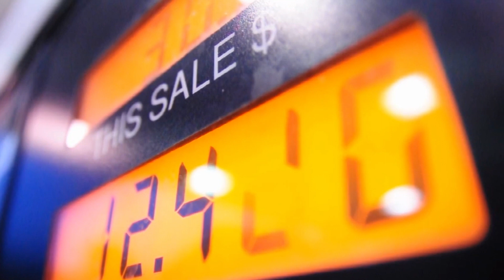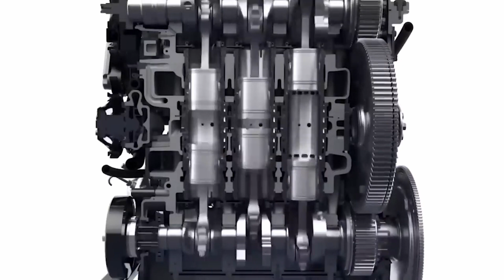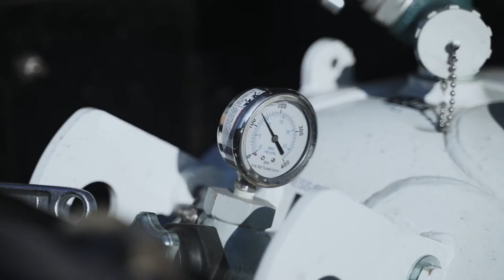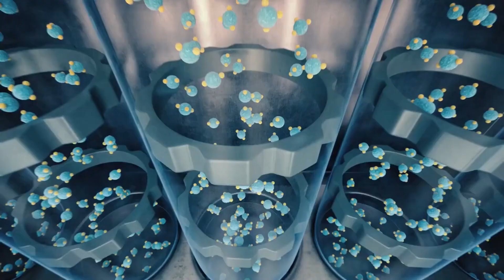Toyota CEO : Ammonia Engine The End Of EV's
Ammonia Engine,ammonia engine toyota,ammonia engine for cars.

Toyota has just unleashed a game-changer in the automotive world - the revolutionary "ammonia engine."

While the world has been focused on the rise of electric vehicles and hydrogen cars, Toyota has been secretly working on a groundbreaking technology that could reshape the future of transportation.

 Unlike many companies racing towards electric vehicles, Toyota believes in offering consumers the freedom to choose the type of car that suits their preferences without being bound to the electric vehicle trend dictated by politicians.

 With this vision in mind, they've engineered a solution to tackle traditional engines' emissions challenge. So, what technology is Toyota working on? And how will this affect the EV race?

Future Space, Velocity, and Voyager.

Inspired by :Toyota CEO: "THIS Engine Will Bankrupt The Entire EV Industry!"

Inspired by :Toyota CEO “This New Ammonia Engine Will Destroy The Entire EV Industry!"

Inspired by :Toyota CEO: "This NEW Engine Will Destroy The Entire EV Industry!"

Inspired by : NEW Toyota AMMONIA Engine Shocks ALL EV Car Makers!

Inspired by :Toyota CEO: "Our NEW Hydrogen Engine Will Destroy The EV Industry!"